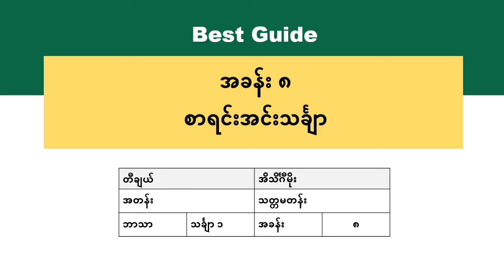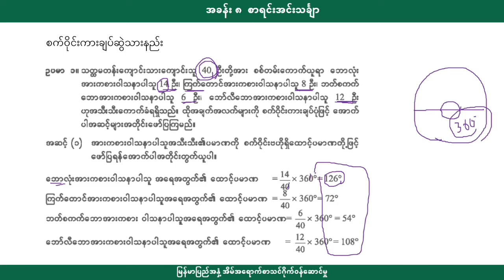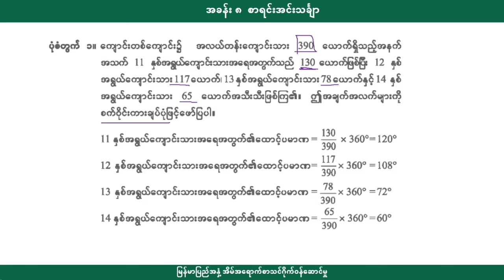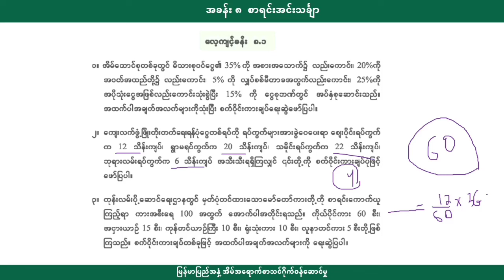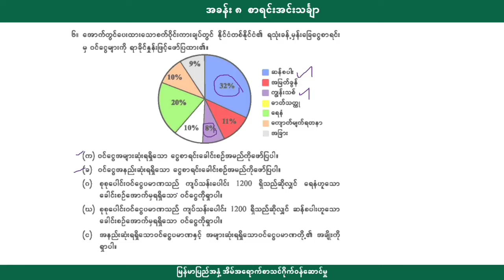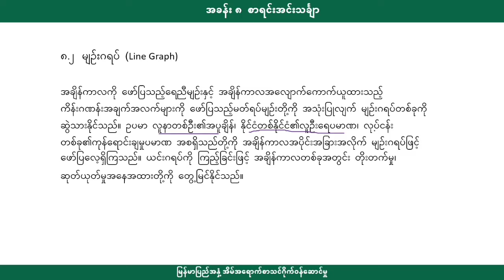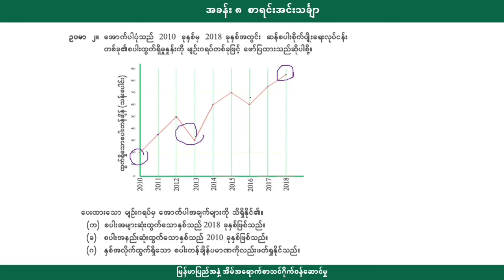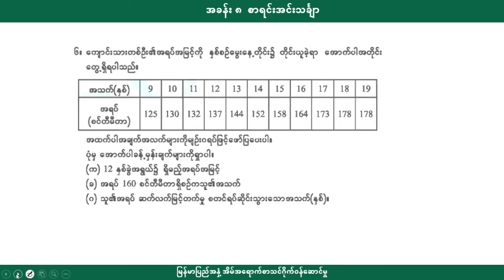[BG] Grade 7 Mathematics - အခန်း(၈) အပိုင်း(၁)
ဘာသာရပ် - သင်္ချာ
ခေါင်းစဥ်  - စာရင်းအင်းသင်္ချာ

အောက်ပါလင့်ခ်ကိုနှိပ်ပြီး အတန်းစုံစမ်းအပ်နှံနိုင်ပါသည်။